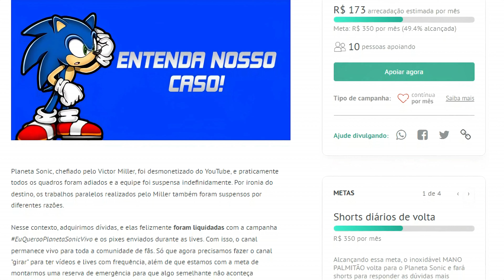Aquela versão do SONIC BOOM do Crush40 | GMV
🤗 EU QUERO O PLANETA SONIC VIVO - Contribua com o nosso apoia-se para que o canal permaneça viva!

LIVEPIX
💸 Mande 20 reais no PIX do Victor e peça uma LIVE ou um VÍDEO

💸 Mande 20 reais no PIX do MAANO PALMITÃO e peça uma LIVE ou um VÍDEO

Victor Miller (Apresentador, Líder do Planeta Sonic)
Mano Palmitão (Apresentador, Editor Chefe, Diretor do Planeta Sonic)

📱 Canal Mano Palmitão no Tik Tok!